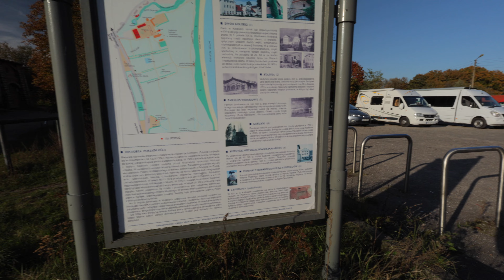Koniec spania na dziko?! | VANLIFE VLOG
W dzisiejszym odcinku zobaczycie jak w zatrważającym tempie znikają w Polsce tak zwane "miejscówki na dziko" dla kamperów. Coraz częściej spotykamy zakazy dla kamperów ustawione tam gdzie już byliśmy niejednokrotnie. Być może jest to trochę zrozumiałe, ponieważ nie każdy dba o piękne miejsca w naturze. Ale czyżby tylko o to chodziło ???

Może jednak jak nie wiadomo o co chodzi to chodzi o pieniądze...?!

Zauważamy również, że w zamian powstaje dużo płatnych parkingów. A kwoty za godzin parkowania odstraszają każdego turystę. Nie tylko tzw. kamperowców 😔
Jednak my się nie poddajemy i nadal podróżując kampervanem szukamy zacisznych i pięknych miejsc w naturze 😍

Dajcie proszę znać w komentarzach jaki jest wasz punkt widzenia w tym temacie.
Czy wg. Was ceny parkingów w takich miejscach są adekwatne ???

Nasz sprzęt:

Canon R8 + RF 16mm 2.8 STM + RF 50mm 1.8 STM
Audient iD4 MK2
Krk Rokit 5 G5
AKAI MPC Key 61
Statyw HAMA

Nagranie zrealizowane w Canon C-LOG 3 Cinema Gamut

ⓒ 2024 We Dwoje Przez Znoje